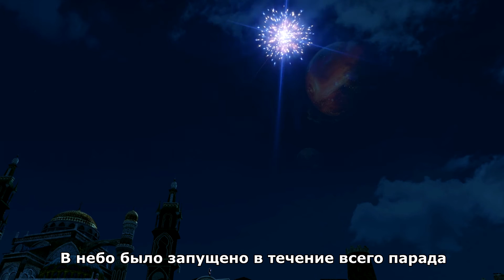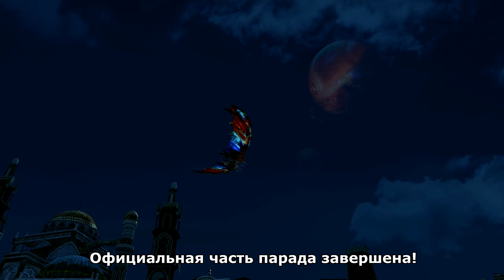Парад победы 9 мая. Ашьяра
Объединенный парад победы на сервере Ашьяра, Харнийский союза и фракция Jeskai